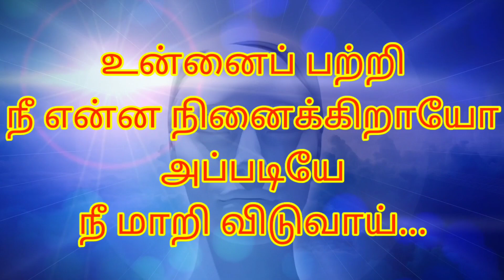Positive thinking vs negative thinking in Tamil with stories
இந்த முழு காணொளியும் வெற்றி மனம் இருந்தால் மார்க்கம் உண்டு உனது எண்ணம் உன்னை வெற்றிபெறச் செய்யும் வெற்றியின் மார்க்கத்தை கண்டுபிடிப்பது எப்படி நேர்மறை சிந்தனைகள் எதிர்மறைச் சிந்தனைகள் மற்றும் உன்னை வெற்றியின் பாதையில் அழைத்துச் செல்வது எப்படி என்று பல்வேறு கதைகள் மூலம் விவரிக்கப்பட்டு இந்த காணொளி முடிவுக்கு வருகிறது.

இந்தக் காணொளியை முழுமையாக பாருங்கள் இதில் எவ்வாறு ஒரு மனிதன் தான் கொண்ட நம்பிக்கையின் காரணமாக வருண பகவானே மழை இல்லை என்று நிறுத்திக் கொண்ட போதிலும் இந்த மானிடனின் நம்பிக்கையைக் கண்டு அவன் தொழில் மீது வைத்திருந்த நம்பிக்கையும் அந்த தொழில் செய்தே ஆகவேண்டும் என்கிற எண்ணமும் வருண பகவானின் எண்ணங்களை மாற்றிக் கொண்டு மழை பெய்ய செய்கிறது அதே போன்று மேலும் இங்கு இன்னொரு இன்னொரு கதை தொடர்கிறது ஒருவன் ஒரு காட்டு வழியே செல்கிறது அவன் நேர்மறையான சிந்தனைகளினால் பெறுவது என்ன எதிர்மறையான சிந்தனைகளினால் அவன் தோற்றது என்ன என்பதைப் பற்றி முழுமையாக விவரிக்கிறது..

Please follow the links given below;